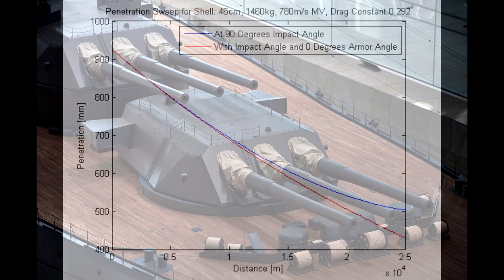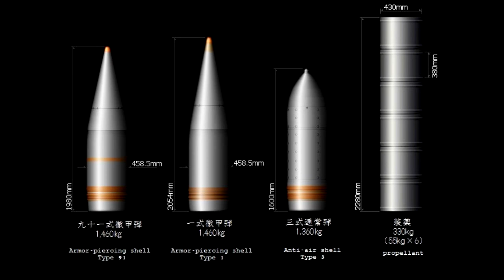Was Yamato ship a Mistake??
Was Yamato, the heaviest and most heavily armed ship ever made worth all the money, time and materials used on it???

\\Sources//

Anatomy of the ship: Yamato - by Janusz Skulski